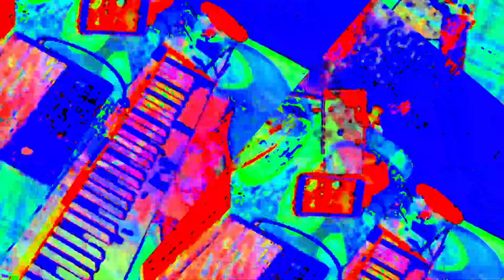[EPILEPSY WARNING] Movie 23 05 29 22h44m15s